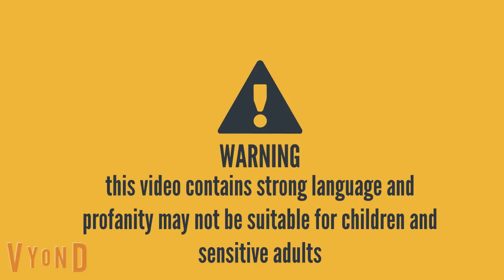Ned Flemkin Writes on the Car with a Permanent Marker on It/Grounded!